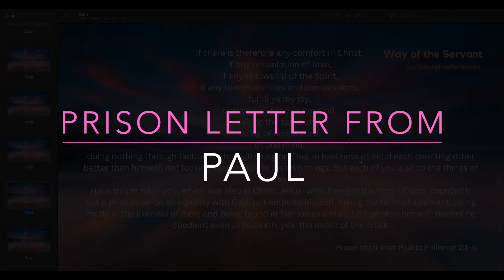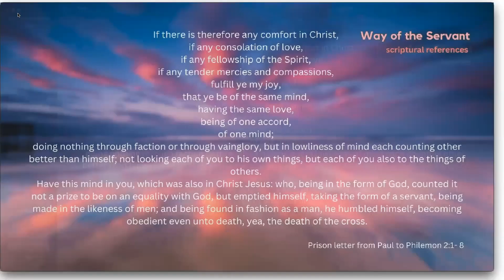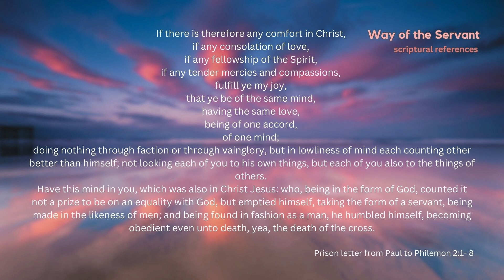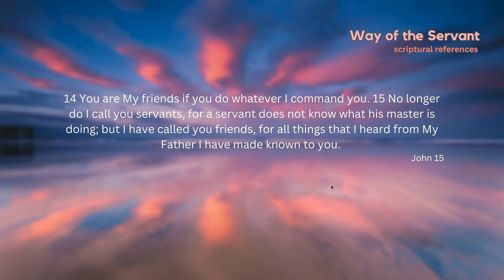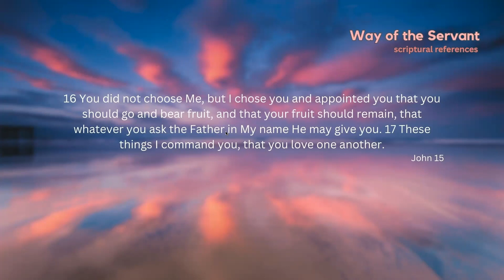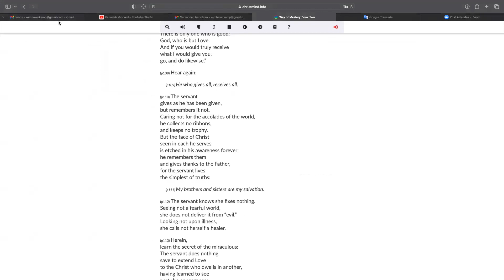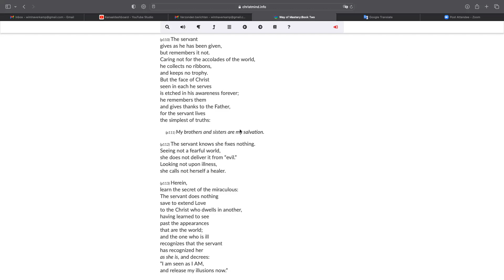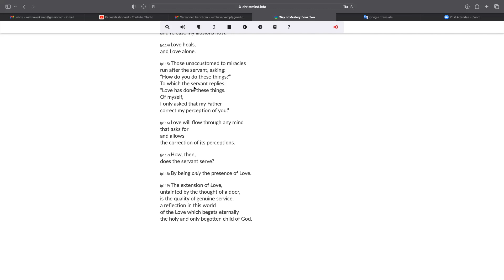Way of the servant - Scriptural References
Way of the Servant. The New Testament references to the idea of Servanthood

Content:
0:00 Introduction
4:45 Circle of Heavenly Light
8:36 Dying Daily with Paul
25:53 Prison Letter from Paul
32:58 Prison lettre de Paul Lu par Michele
36:16 Your direct experience of One mindedness
39:51 Love and Joy perfected John 15
45:24 Be of One Mind 2 Corinth 13 11
49:12 Reading of book 2 Way of the Servant
54:02 Servant ship another look